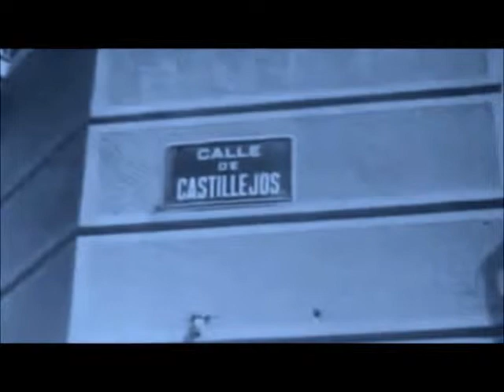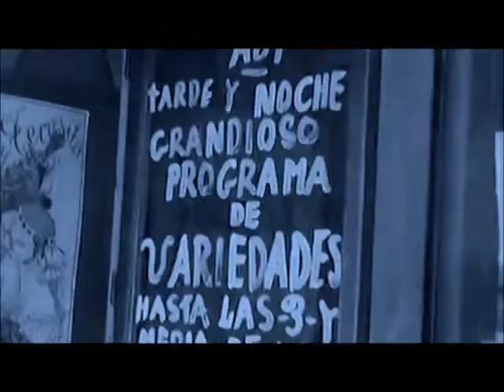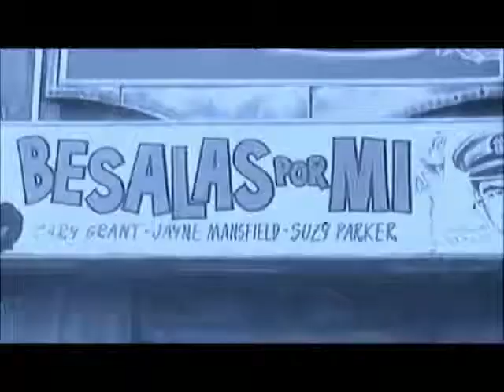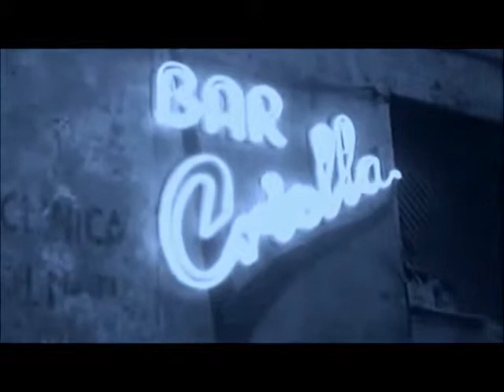Barcelona, 100 años de historia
Imágenes de una ciudad viva y palpitante a través del siglo que ha marcado su história.